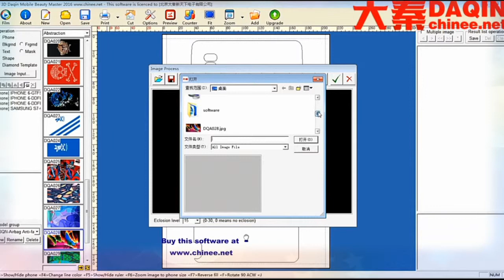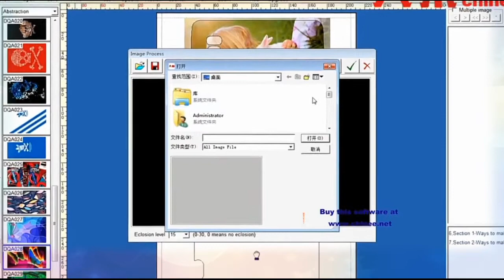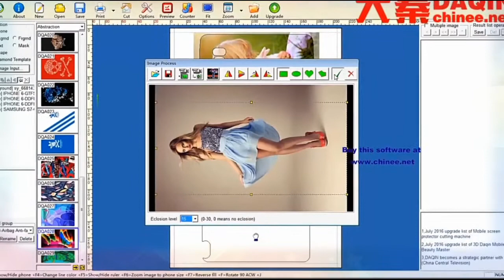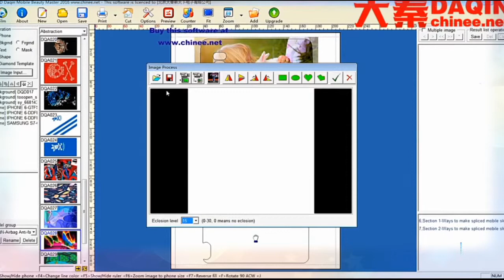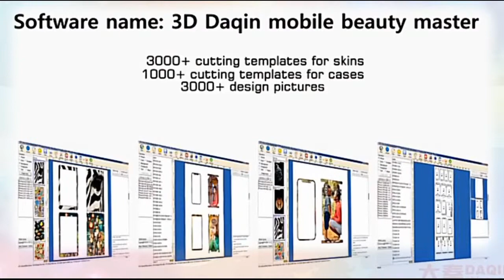пользовательские фото скины сотового телефона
Россия Программное обеспечение мобильного телефона 3D Daqin Mobile Beauty Master разработано DAQIN. Вы можете купить это программное обеспечение от DAQIN на

■ Начните свой собственный малый бизнес с этим программным обеспечением Daqin легко.

Для России города: Москва, Санкт-Петербург, Новосибирск, Екатеринбург, Нижний Новгород, Самара, Омск, Казань, Челябинск, Ростов-на-Дону